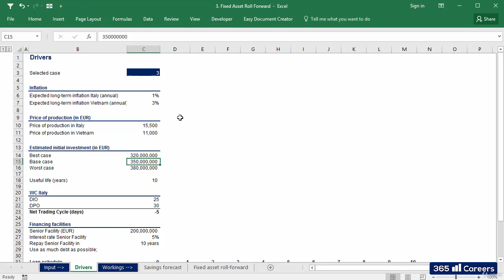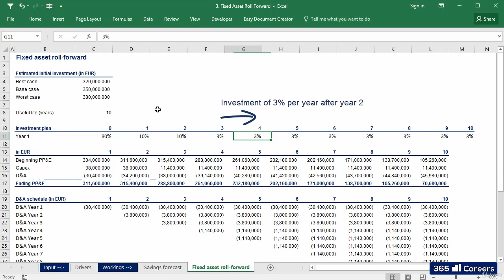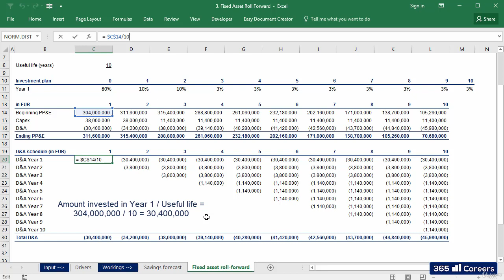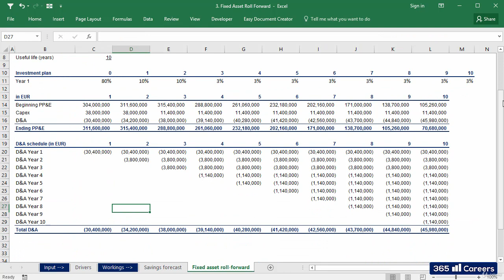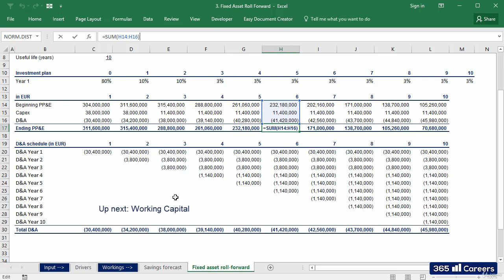200: Preparing a fixed asset rollforward schedule